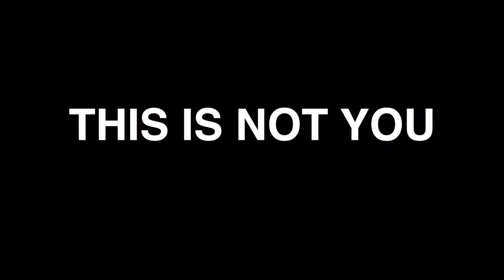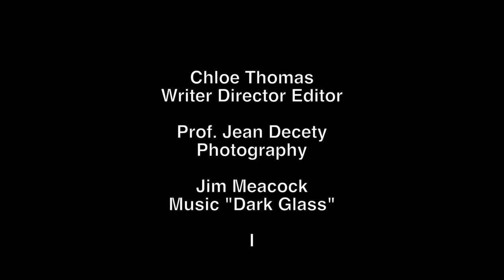PARALLAX-Y-TOCIN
A video art piece made for Pint of Science festival 2016.

Written, Directed, Edited by Chloe Thomas chloethomas.net
Photography by Prof. Jean Decety

This research looks at the effect of the neuropeptide oxytocin - which is associated with feelings of love and trust - on people on the autistic spectrum. In his experiment the subjects are given oxytocin or a placebo control. They are then shown photographs which suggest pain, whilst their brains are scanned in an MRI scanner. The photos show close up hands or bare feet: a hand about to be hit by hammer, caught in a car door, or holding a broken glass.

The subjects are asked to imagine firstly that the hands and feet are their own, then someone else’s. The experiment is to see whether oxytocin affects feelings of empathy.

I was inspired by the montage scene in The Parallax View, a 1970’s thriller. Images of caring mothers, strong fathers, patriotic gatherings, political leaders are intercut with single words: LOVE, COUNTRY, MOTHER, FATHER. The images change to ones of violence and cruelty, but the words remain unchanged.

In PARALLAX-Y-TOCIN, I used the actual photos used in the experiments, placing the viewer in the MRI scanner.